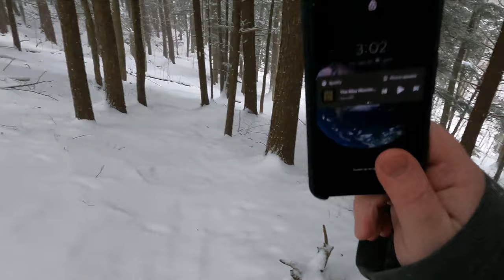Daily Update January 26, 2021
Imagination on the Finger Lakes Trail:  Imagination vs. Knowledge (2/5)